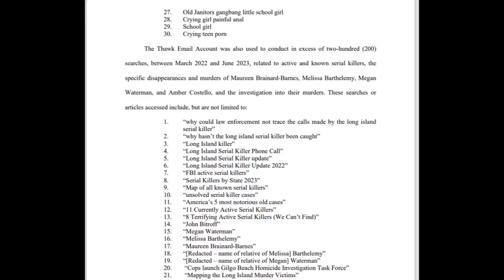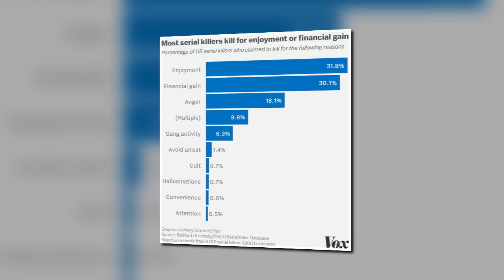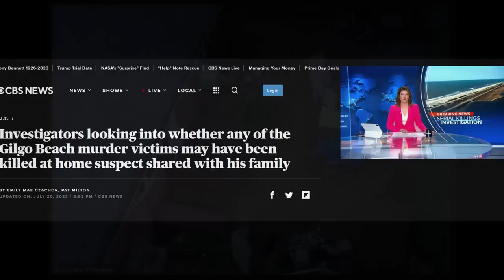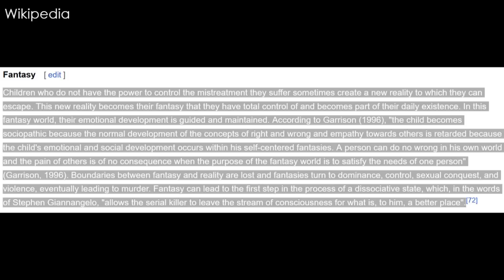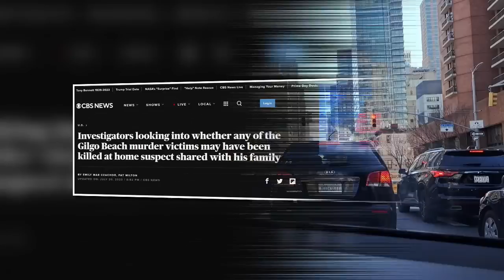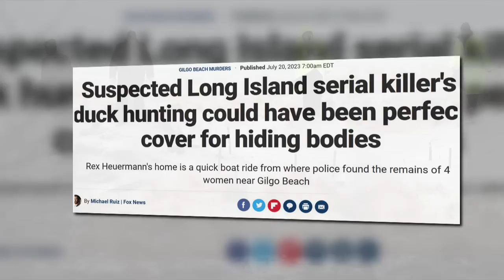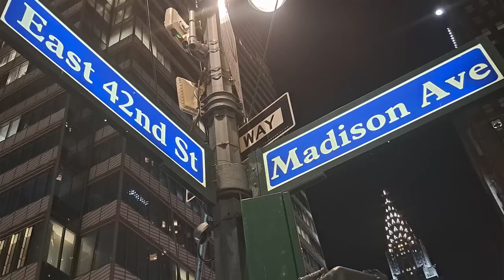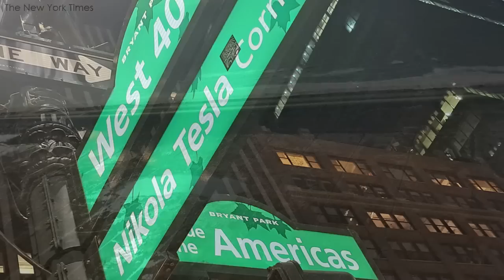GILGO BEACH Motive: Melissa Barthelemy is the Key